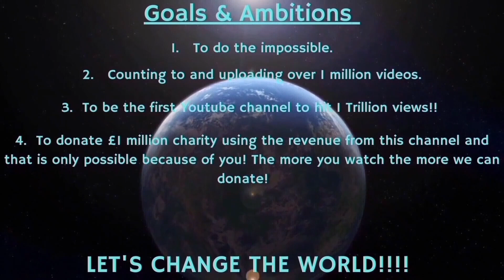Counting to ONE MILLION!!, This is Number 83,502